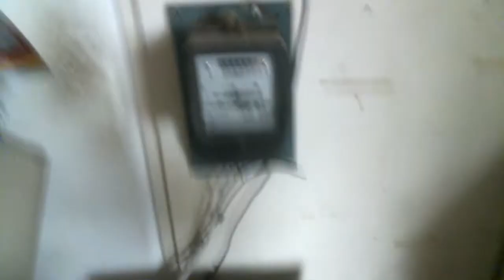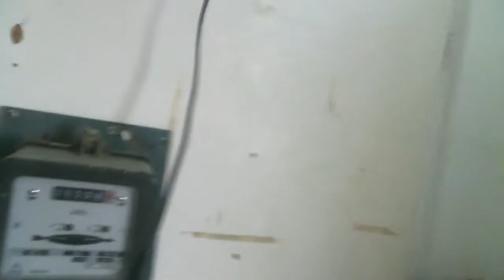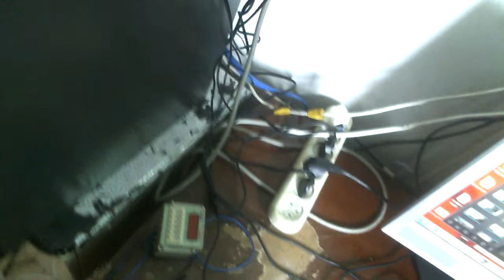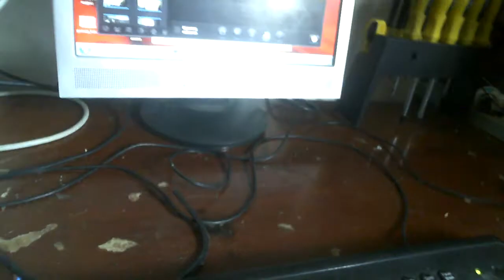Без топливный Вечный светильник выбор для наилучшего освещения комнаты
В ролике показывается как правильно выбрать вечный безтопливный светильник что бы он не потреблял тока и в то же время давал нормальное  яркое освещение для комнаты